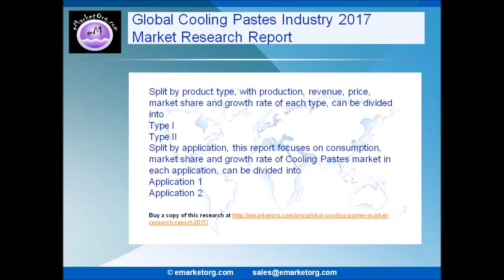Market Demand for Cooling Pastes Industry Analyzed in 2017 Research Report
The report on Cooling Pastes Industry provides separate comprehensive analytic for the basic overview of the industry including definitions, classifications, applications and industry chain structure.

The Global Cooling Pastes Industry 2017 Market Research Report is a professional and in-depth study on the current state of the Cooling Pastes industry.

“Global Cooling Pastes Industry 2017 Market Research Report″ is now available with eMarketOrg.com Pastes-industry-2017-market-research-report/